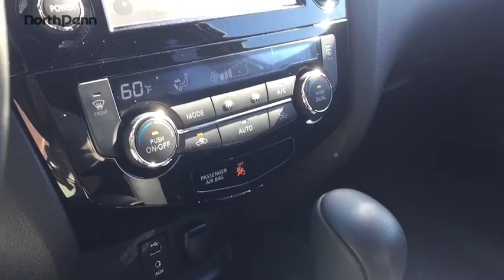2015 Nissan Rogue Colmar PA 17M1922A